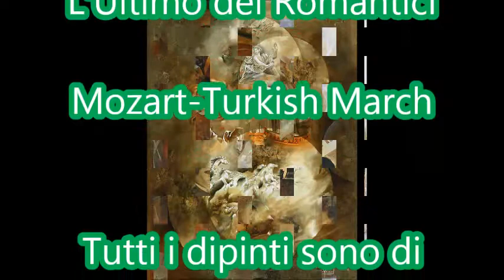Mozart-Sonata No 11 Alla turca-15315 - Music Beyond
Art By:Roger Suraud